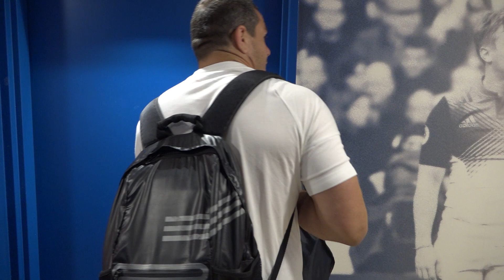XV de France masculin : Début de la préparation Coupe du monde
Le XV de France masculin a entamé sa préparation pour la Coupe du monde avec l’arrivée des huit premiers joueurs tricolores.